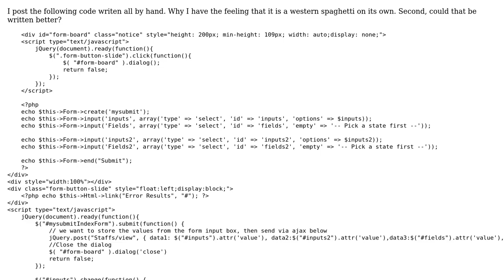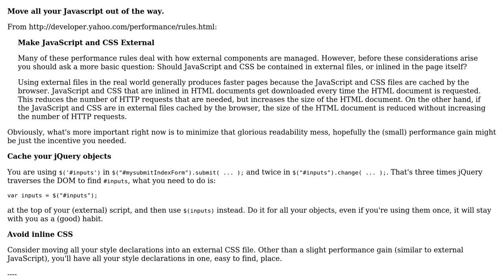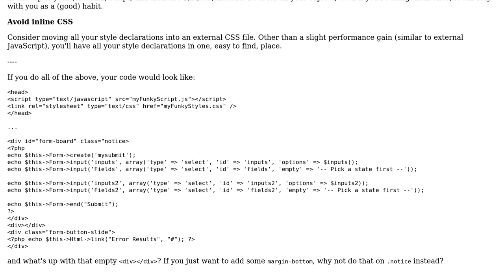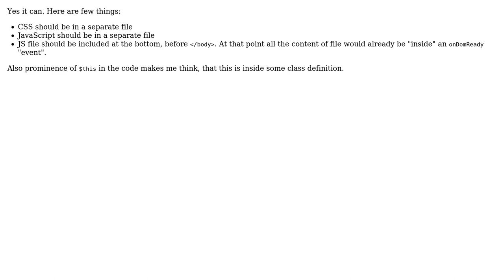Code Review: Is this spaghetti code already? (2 Solutions!!)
Code Review: Is this spaghetti code already?

With thanks & praise to God, and with thanks to the many people who have made this project possible! | Content (except music & images) licensed under CC BY-SA | Music | Images & others | With thanks to user yannis user teresko user hephestos and the Stack Exchange Network Trademarks are property of their respective owners. You are responsible for your own actions.